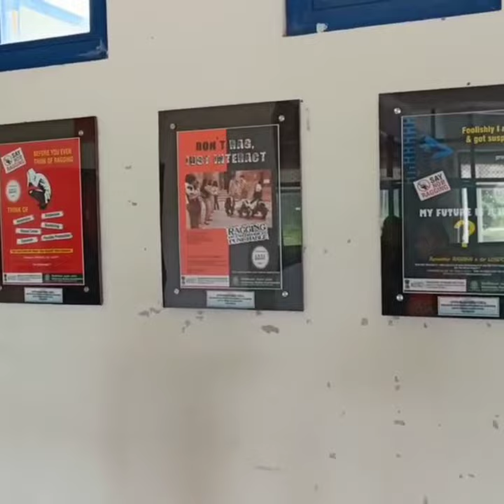Horror tour of Government Medical College Palakkad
scary walk through gmc palakkad